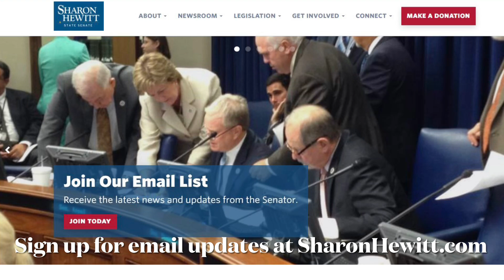Senator Hewitt's Computer Science Education Act, with William Wallis.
Senator Sharon Hewitt discusses two of her education bills for this legislative session in this interview with William Wallis. Senate Bill 190 establishes The Computer Science Education Act, and creates a task force to better understand the computer science skills that our students at every grade level so that we’re building a pipeline of students ready to go into more high demand technology jobs. Senate Bill 191 will allow high school students to take computer coding in place of a foreign language and still meet graduation and TOPS requirements.

Get email updates sent directly to your inbox by signing up